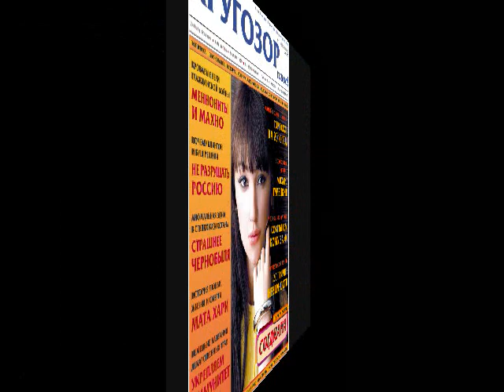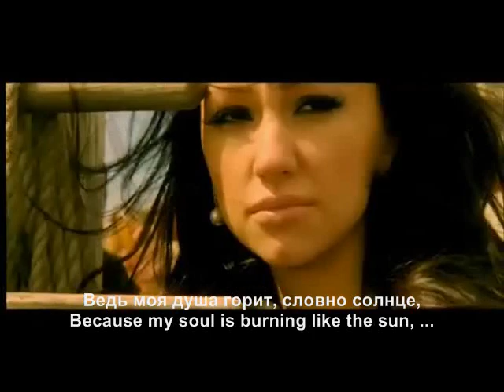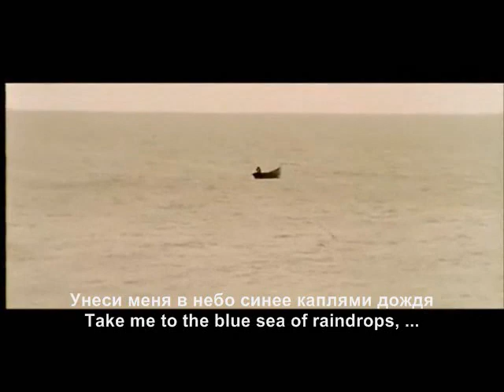Sogdiana and Bashir in the "East of Eden" (with wedding pictures, Oct. 2009)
video edited by sogdia. Согдиана и Башир в "на Восток от Эдема".
Sogdiana and Bashir Kushtov in the "East of Eden" with pictures of Sogdiana's wedding, life with Bashir, behind-the-scene of "East of Eden", and subtitle in Russian/English.